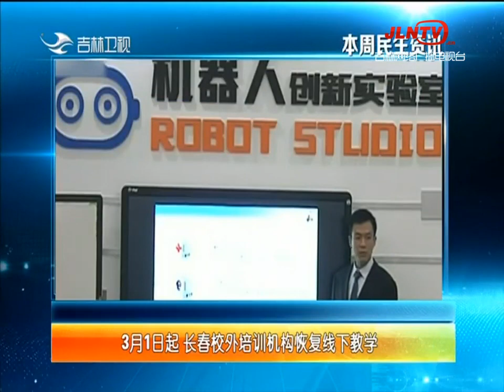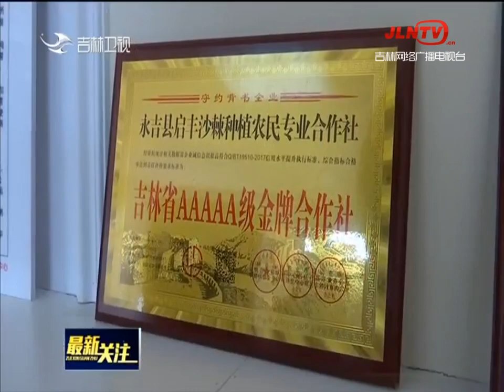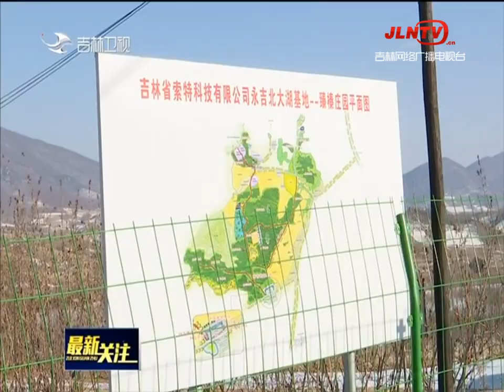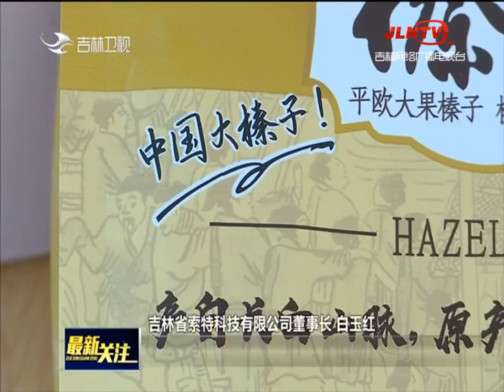最新关注 20210228：电商快速发展 带动县域经济